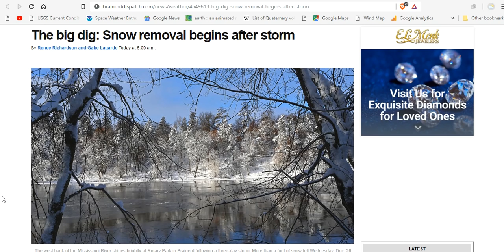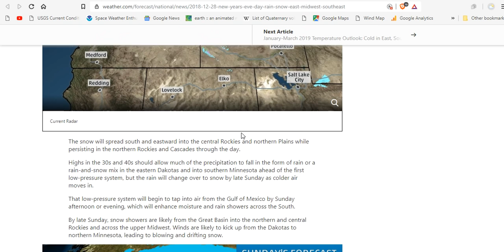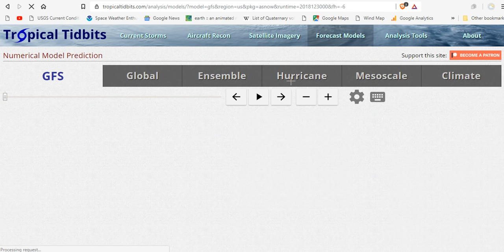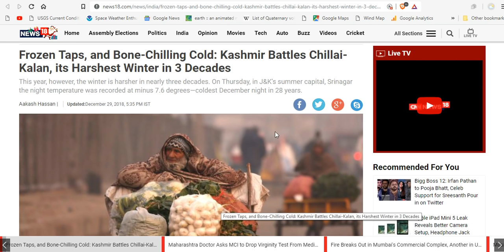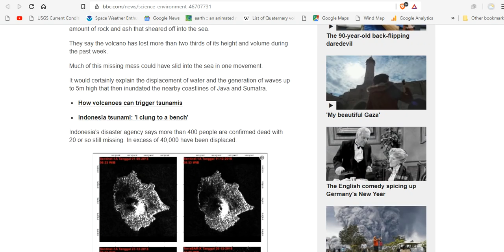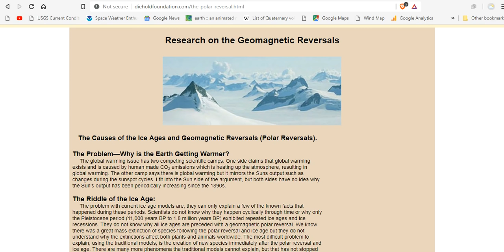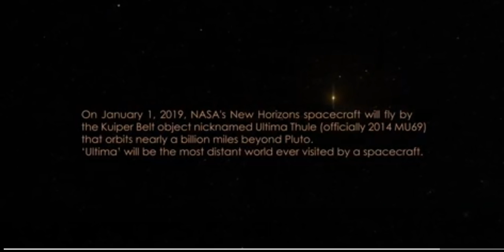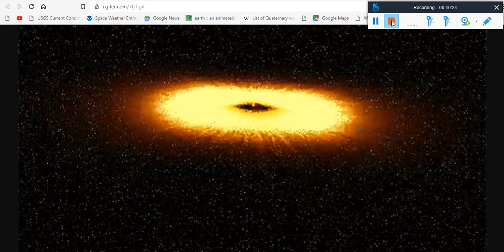GSM Update 12/30/18 - Eboni Snow Recap - New Years 4cast - KBO Flyby - Magnetic Reversal Discussion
Parts of Minnesota could get accumulating snow on New Year's Eve; subzero temps to follow
Snow Winds Down in the Southwest; Another Northwest Storm This Weekend
Frozen Taps, and Bone-Chilling Cold: Kashmir Battles Chillai-Kalan, its Harshest Winter in 3 Decades
Short-lived explosion at Cleveland volcano, ash to 5.2 km (17 000 feet), Alaska
How to Watch New Horizons' Ultima Thule Flyby on New Year's Day: A Webcast Guide

Bitcoin: 17NV3vtcQhRnsRnjckCcYkKVEUcnirKQ62